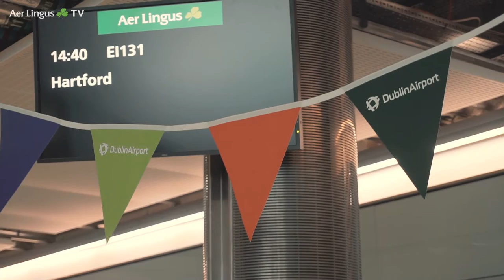Aer Lingus Hartford Connecticut route launch interview Declan Kearney - TravelMedia.ie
Aer Lingus Hartford (BDL) Connecticut route launch interview with Declan Kearney, Aer Lingus Director of Communications. September 28th 2016.